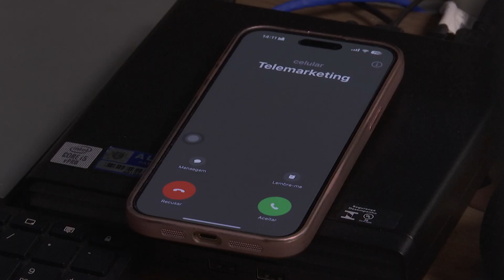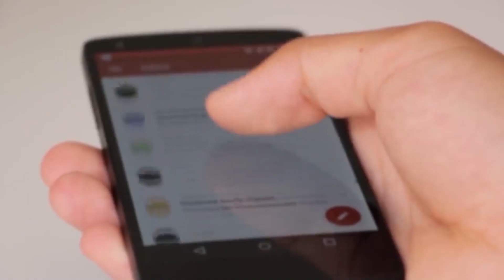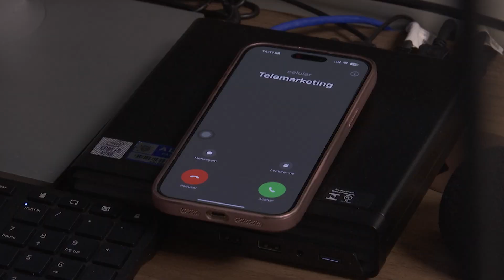Lei de autoria de Roberto Cidade fortalece legislação que proíbe ações abusivas de telemarketing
Reportagem: Raquel Albuquerque